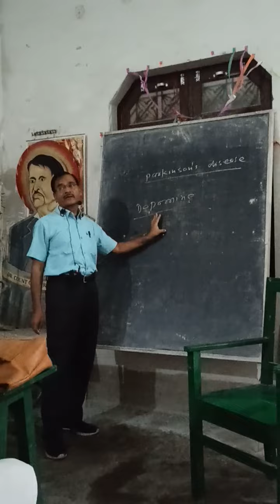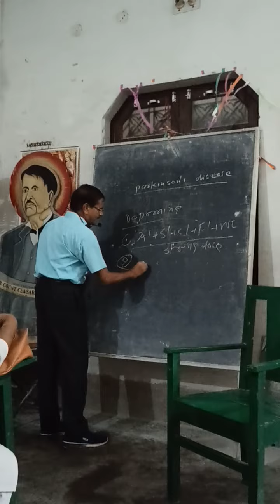treatment of Parkinson's disease